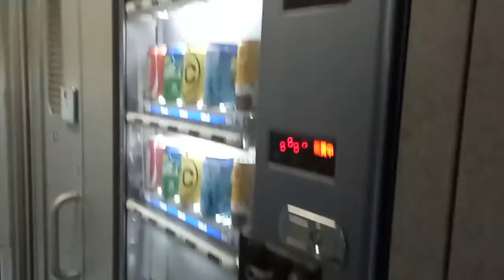台灣 屏東 糖廠 走春 高鐵 711 回娘家 過年 除夕 玩具 紅包 年夜飯 交換禮物 壓歲錢